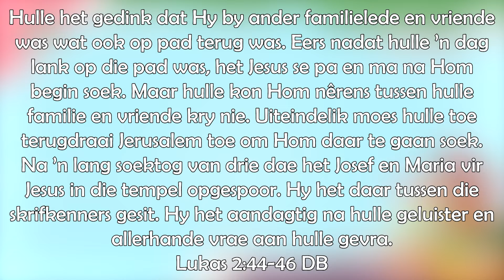KruisKIDZ les. 8 Mei 2022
Hi almal
Vandag vier ons een van die spesiaalste mense in ons lewens. Elke Bybel speurder het so iemand nodig.

Groete & Liefde